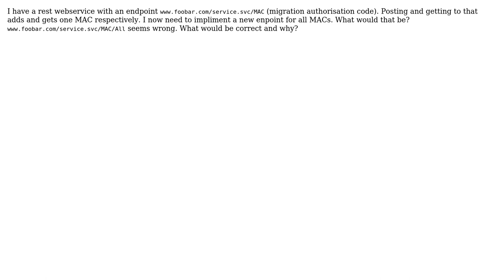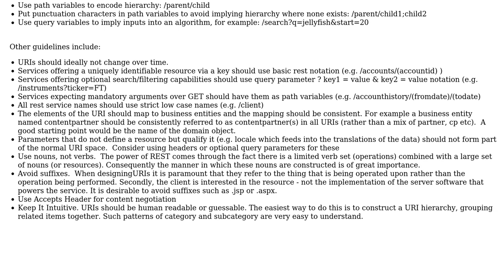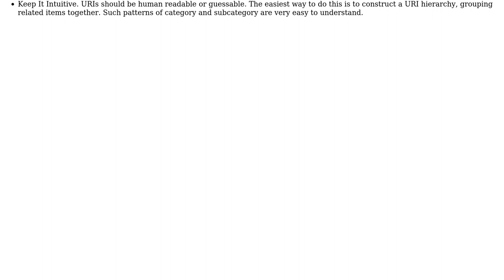Naming for a REST webservice (4 Solutions!!)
Naming for a REST webservice

With thanks & praise to God, and with thanks to the many people who have made this project possible! | Content (except music & images) licensed under CC BY-SA | Music | Images & others | With thanks to user Tom Squires user Robert Morschel user Robert Morschel user Lukas Stejskal user configurator and the Stack Exchange Network Trademarks are property of their respective owners. You are responsible for your own actions.